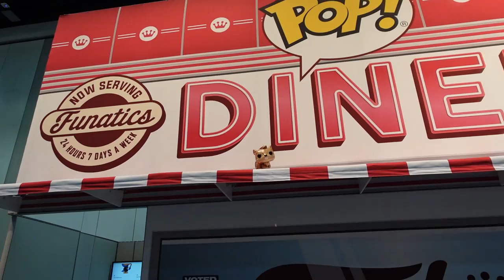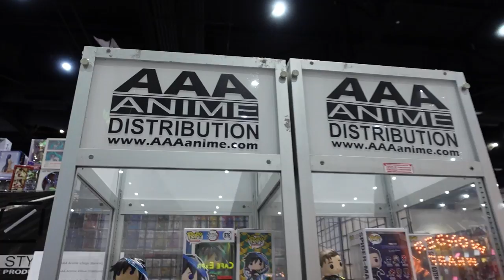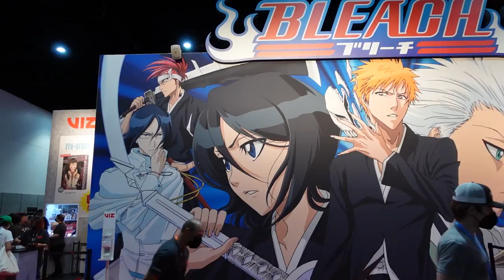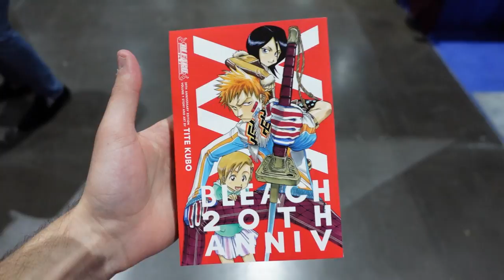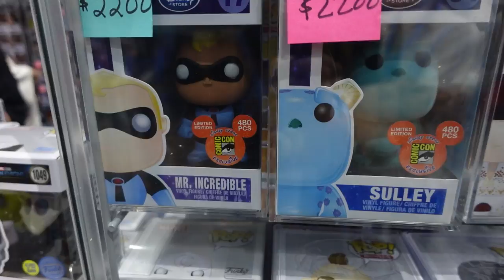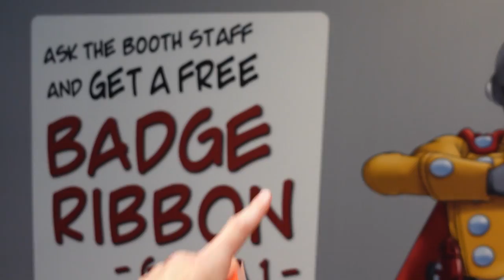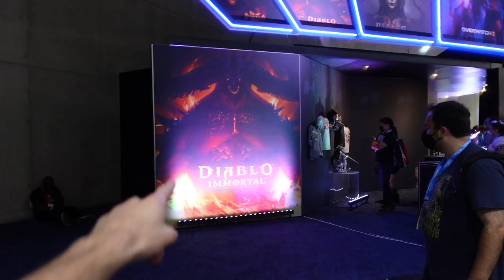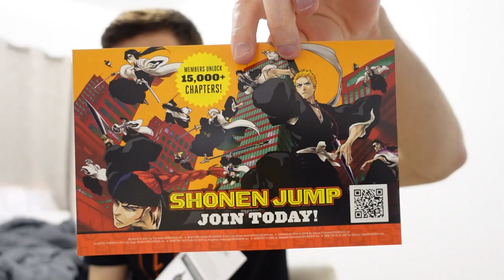San Diego Comic Con 2022 Funko Pop Hunting! | (Day 1)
Today is an exciting day as we are at Sdcc 2022! Join me as we go funko pop hunting for new Exclusives, Find other pops and Check out the event!